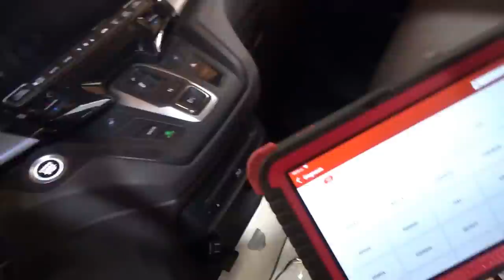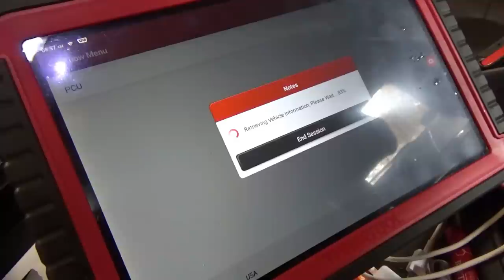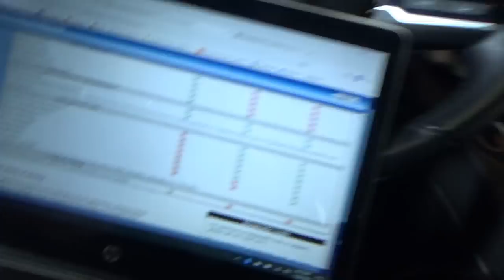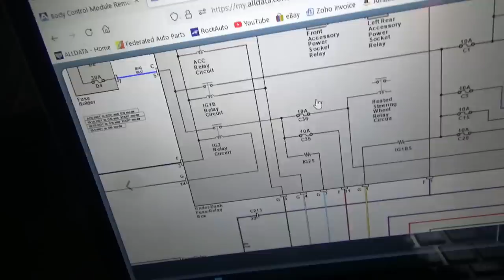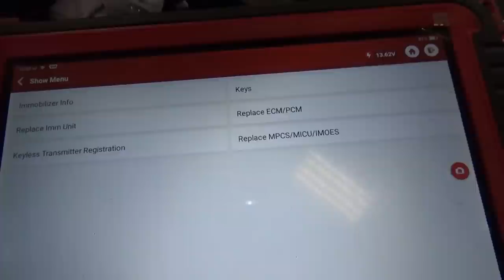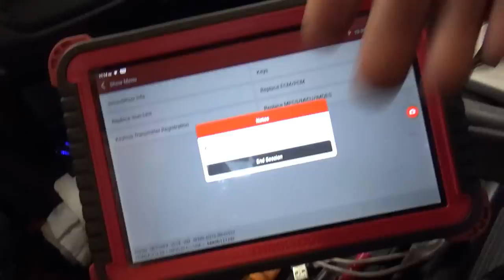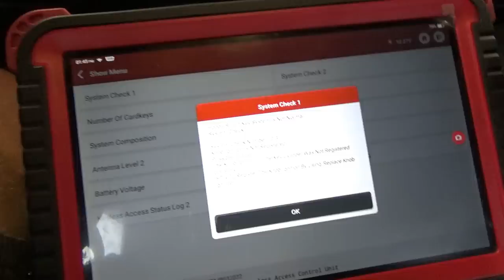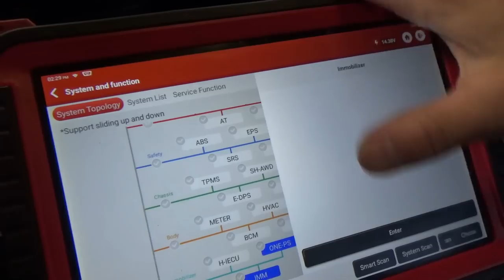WTF...Honda Turns Itself ON & DRAINS the Battery?! (Part 2)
Customer sourced a USED BCM from eBay for this 2018 Honda Odyssey.

Let's plug it in and program the keys...should be EASY, right?

Well, how do we talk to the car with a scanner, when you can't turn ON the ignition without programming the keys?? HMMMMMMM

THINKTOOL PROS:

PineHollow10

Ivan